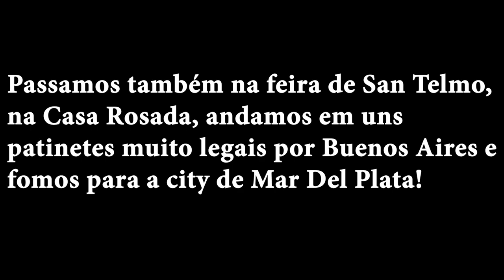Encontramos viageiros Brazucas!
Melhor do que viajar é encontrar amigos na estrada, tivemos a honra de compartilhar nosso tempo com a @familia.nomade e o @donorteaoNorte, várias risadas foram dadas e performances dançantes dignas de um Oscar rsrsrsrs...Assista até o final e deixe seu like, se inscreva no nosso canal, curta e compartilhe com os amigos e a família.